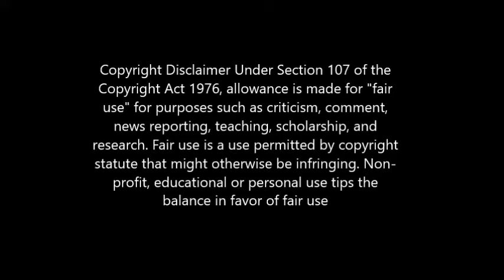The Bikini Bottoms - "Swamp Dining "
Here is the B-side to The Bikini Bottoms new single! Its a rockin' little rockabilly ditty that we hope you enjoy! This and the A-side "Living in a Twilight Zone will be available son on iTunes, Amazon and Spotify, keep an eye out!